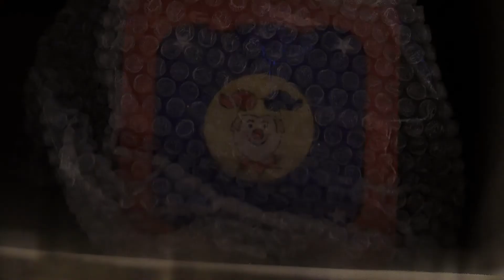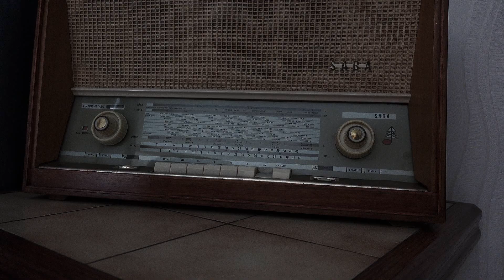CURSE FROM THE BOX - HORROR SHORT FILM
Jason bekommt am frühen Morgen ein Paket, doch dieses Paket wäre lieber geschlossen geblieben.